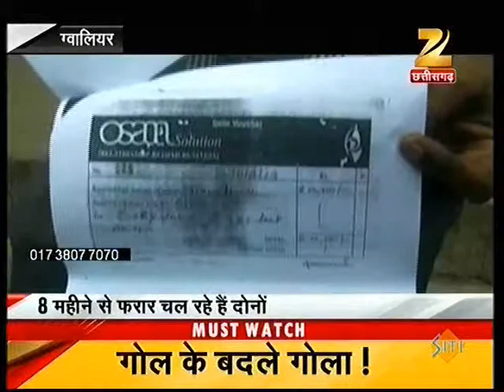033 Zee MP 09 10 2014 Tafteesh Thagi Gwl 11 07 PM 00 42